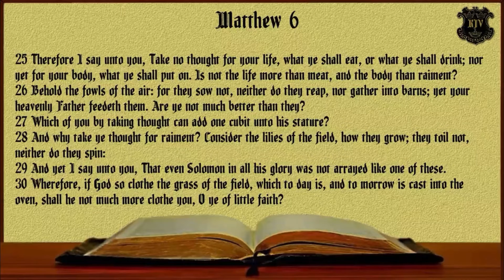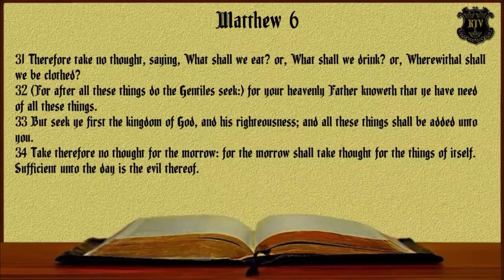Matthew 6:25-34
The Gospel According To
Matthew KJV Audio Dramatized version